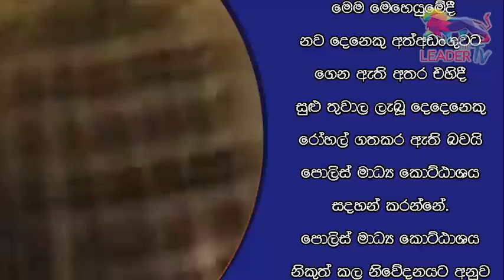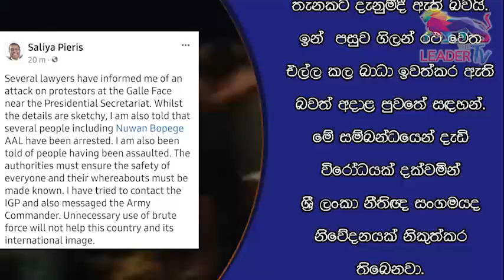අටවන ජනපති අරගලයට අත තියයිර්‍! | The Leader TV